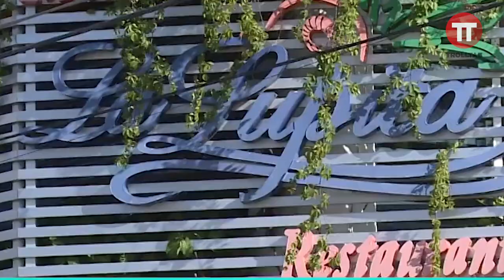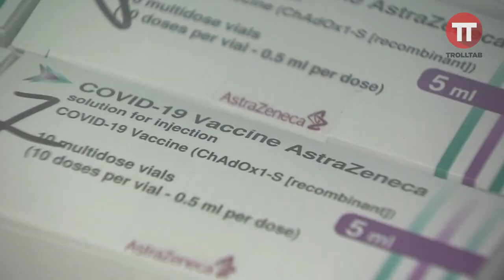Resumen de la semana (14-21 Junio 2021)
Semana del día del padre.. sucedieron tantas cosa que para el domingo nadie se acordó de comprar los regalo ni nada